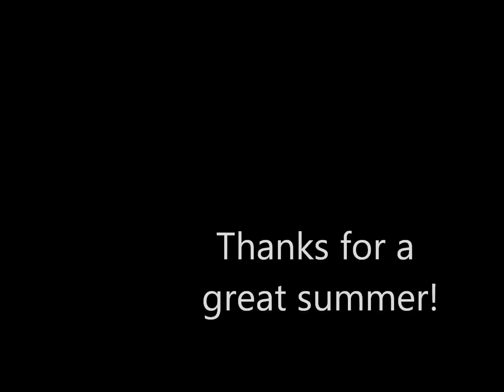Summer at Camp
To all my friends I spent the summer with. YOLO!!!